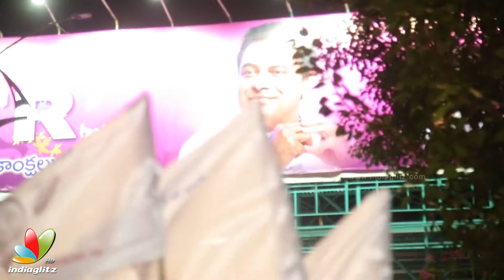Manam Saitham team provides blankets to homeless people | Kadambari Kiran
Manam Saitham team, led by Kadambari Kiran and including Editor Kotagiri Venkateswara Rao aka Chanti, Vinod Bala among others has provided blankets to homeless people at Film Nagar Chowrastha in Hyderabad.